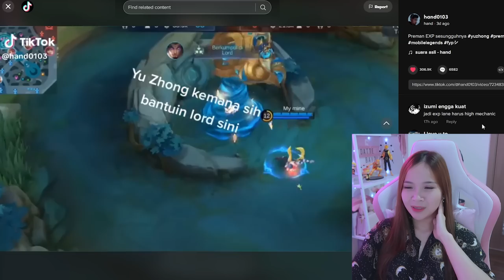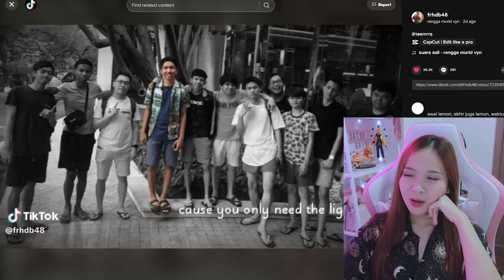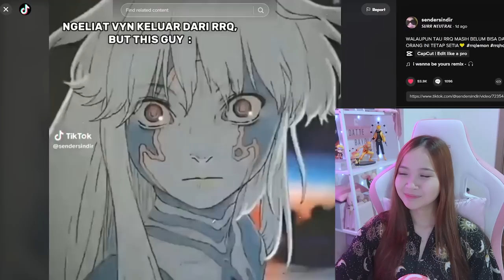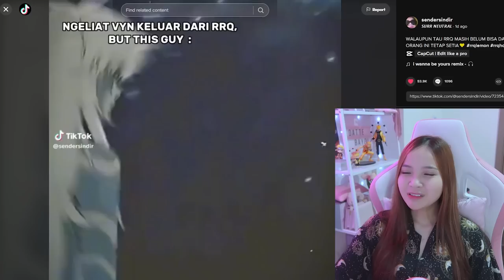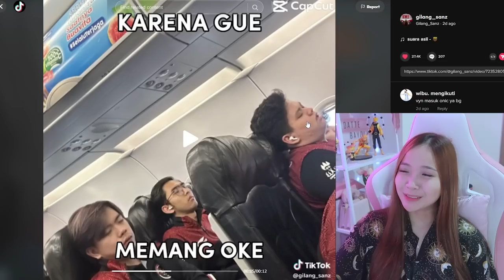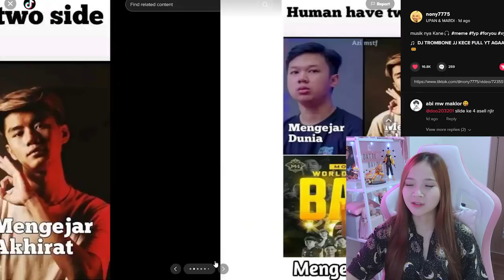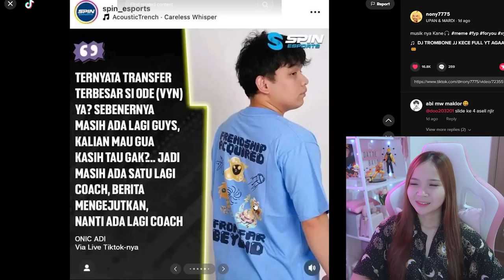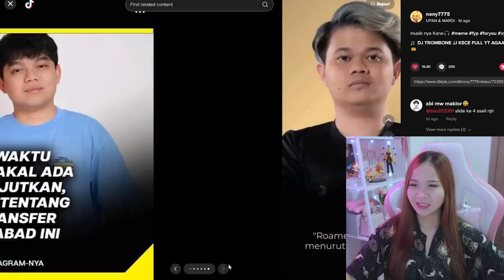TANGGAPAN STREAMER KELAS ATAS TTG J*DI! RRQ VYN FAREWELL & WELCOME BACK BTR VYN! - TIKTOK MLBB